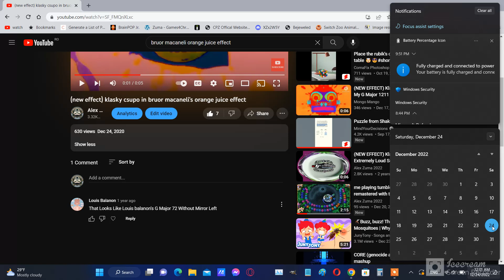bruor macaneli's orange juice effect is 2 years old!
bruor macaneli's orange juice effect will be 13 years old on december 24 (christmas eve) 2033